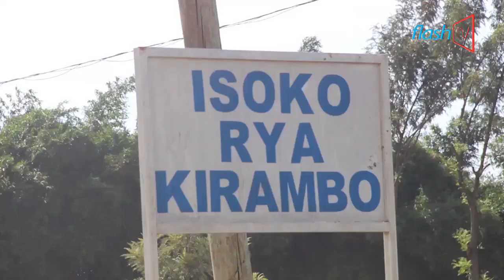Nyamasheke babangamiwe n'umusoro uhanitse bishyura ku bibanza bahawe bacururizamo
Mu karere ka Nyamasheke hari abacuruzi bo  mu isoko rya Kijyambere rya Kirambo bavuga ko babangamiwe n'umusoro uhanitse bishyura ku bibanza bahawe bacururizamo, bagasaba ko uyu musoro wagabanywa kubera ko hari abanze kwinjiramo biturutse ku misoro ihanitse abazamo bishyura.
Ubuyobozi bw'akarere ka Nyamasheke buvugako bugiye kugenzura koko niba imisoro ihanitse kuri aba bacuruzi bakazashyikiriza Njyanama y'akarere iki kibazo.